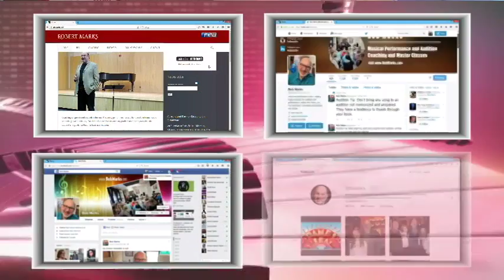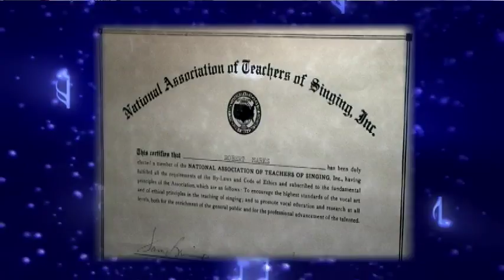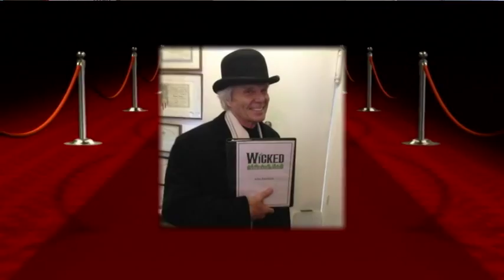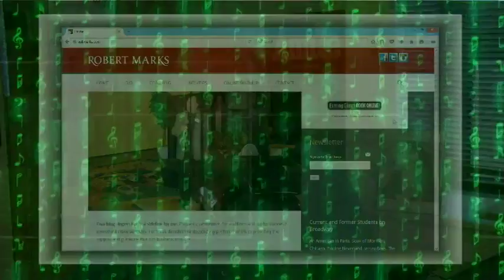New York City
Bob Marks is a New York City vocal coach and performance specialist.